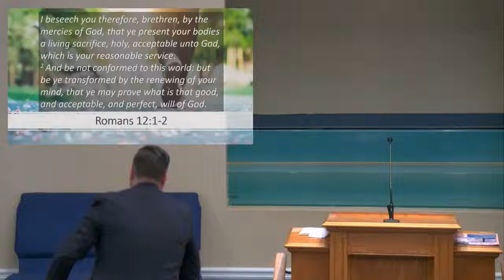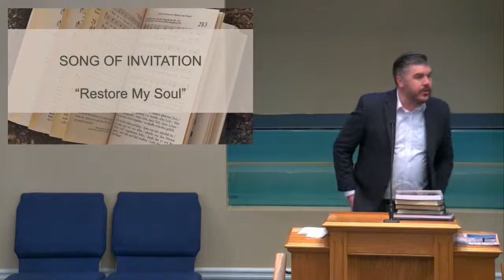It is Given for Correction - Romans 12:1-2